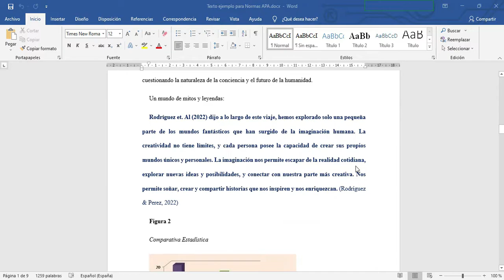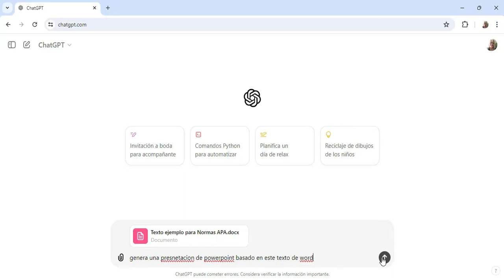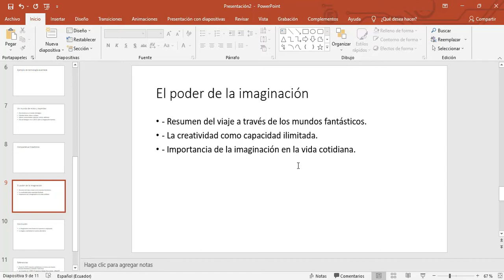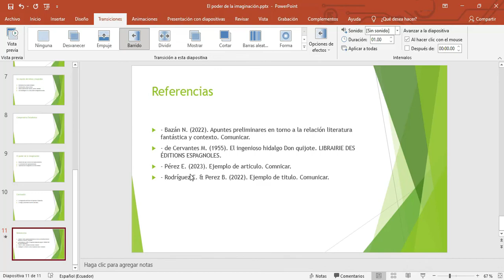👉 ¿Cómo convertir Word en PowerPoint al instante con ChatGPT?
✅ ¿Necesitas transformar tus documentos Word en presentaciones de PowerPoint de forma rápida y eficiente?
Te guiaremos paso a paso a través del proceso de convertir un documento Word en una presentación de PowerPoint utilizando ChatGPT, una herramienta revolucionaria de inteligencia artificial (IA) que te permite ahorrar tiempo y esfuerzo.

✅ Aprenderás a:
- Utilizar ChatGPT para la conversión: Descubrirás cómo utilizar ChatGPT de manera sencilla, pegando el contenido de tu documento Word y solicitando su conversión a PowerPoint.
- Personalizar tu presentación: Aprenderás a personalizar la presentación de PowerPoint generada por ChatGPT, ajustando el diseño, las plantillas y otros elementos visuales.